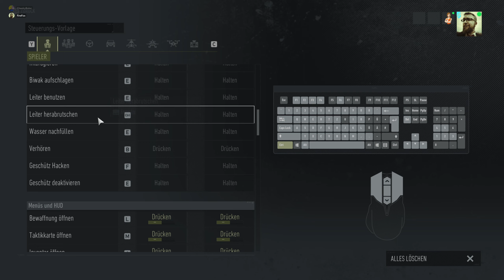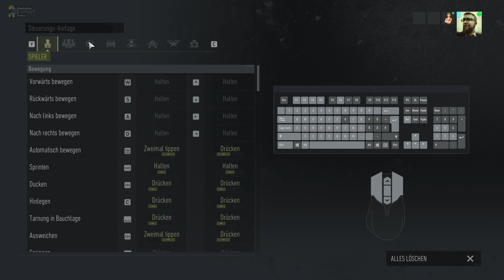dieZwei ✌ Steck den Dongle in die Gipfelantenne! 🎖️ GHOST RECON BREAKPOINT (Streamaufzeichnung)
► Gespieltes Spiel: Tom Clancy's Ghost Recon Breakpoint

dieZwei (oder die2) ist ein Gemeinschaftsprojekt von Cheekyboinc und FireFox. Wir testen Multiplayer/Koop-Spiele an oder spielen diese je nach Lust und Laune von Vorn bis Hinten durch. Manchmal mit Humor und sehr oft sich selbst nicht ernst nehmend spielen wir uns durch die Weiten der mehrspielernden Computerspiele.